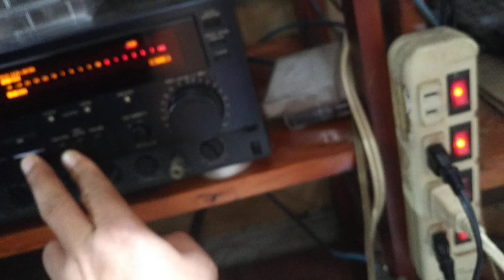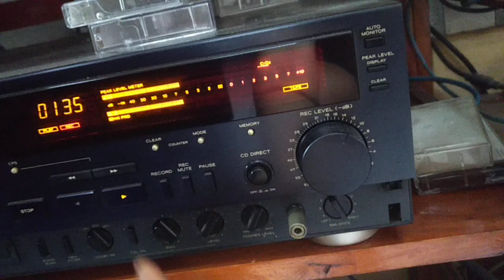anh em sàn sợi băng xin lưu ý giúp em